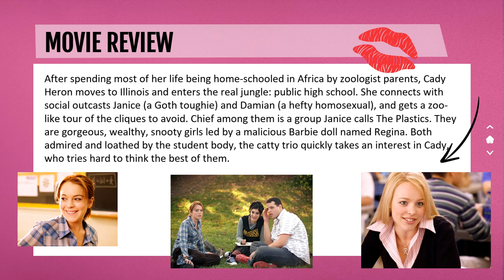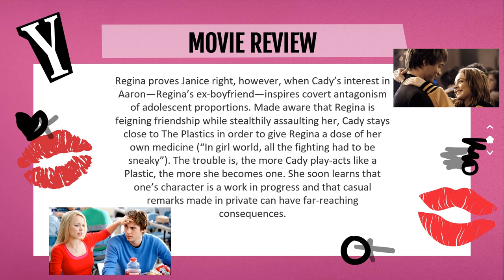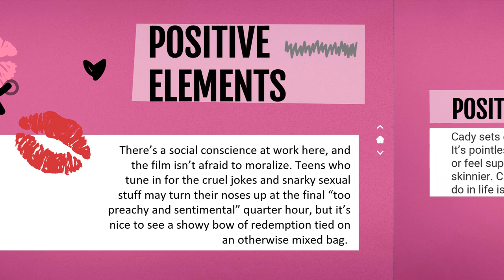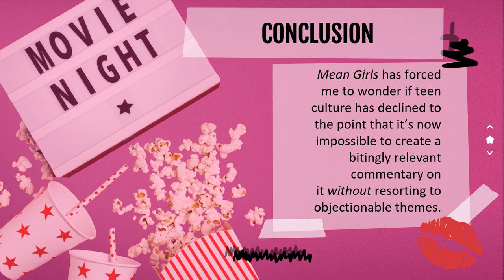Movie Review Mean girls